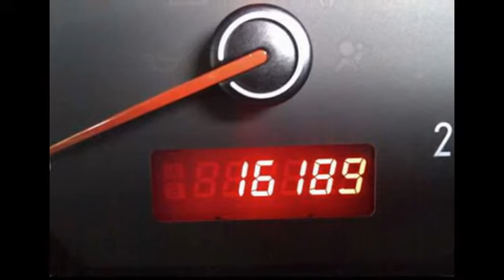Dijual Suzuki X Over / Sx4 Manual Tahun 2010 Putih Samarinda HP;085246902754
DIJUAL SUZUKI X-OVER MANUAL PEMAKAIAN TAHUN 2010 WARNA PUTIH TULANG FASILITAS LENGKAP, DUAL AIRBAGS, EM, PW, VR, SPION OTOMATIS, TILT STERING , KM RENDAH BARU 16RB BERJALAN, JARANG PAKAI, SERVICE RUTIN, ASLI BALIKPAPAN LIAT FOTO ATAU LANGSUNG DATANG DAN CEK LANGSUNG HARGA BISA NEGO KOK TAPI TIPIS
DOKUMEN/SURAT2 LENGKAP Kondisi Istimewa Barang Sehat Barang Siap Pakai Posisi Mobil Samarinda Kalimantan Timur, Harga Nego, Mulus, Cash & Kredit Bagi Yang Serius Liat Barang Hub; TLP;(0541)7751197 HP;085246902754 PINBB;27F938C4